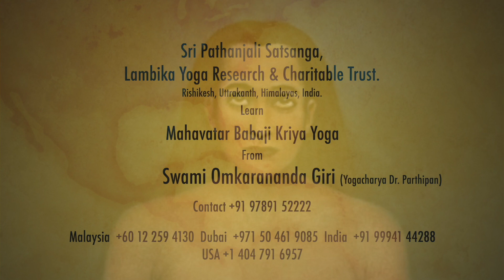Kriya Yoga : Himalayan Caves - About Vashishta Rishi Cave in Rishikesh - வசிஷ்ட ரிஷி குகை - Part 1